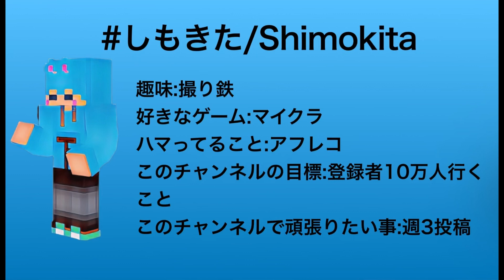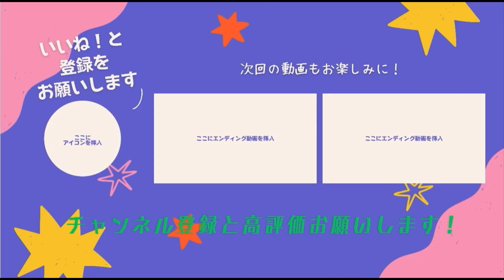【自己紹介】編集能力ないやつの自己紹介動画です！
自分ではこの動画気に入ってますw
【自己紹介】
しもきた
バリバリの関西人で学生。
電車がめっちゃ大好き過ぎて自分の部屋が写真まみれになった